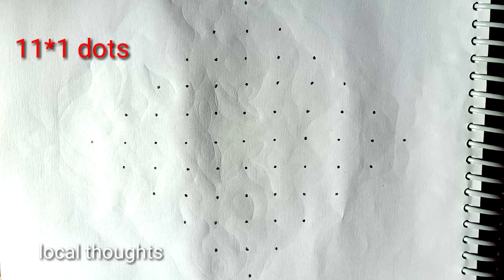Simple rangoli designs 11dots/muggulu designs/kolam designs/lotus kolam designs/muggulu